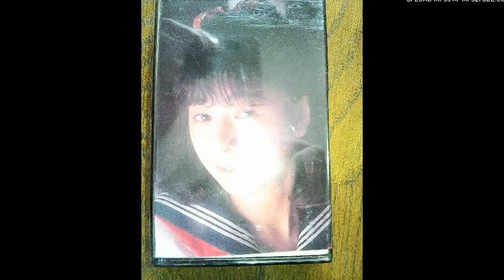卒業写真/hi-fi-setカバー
ユーミンのよりこっちのが好きなのだ